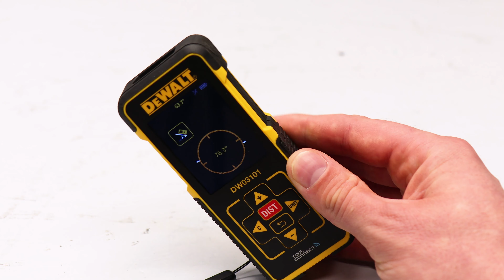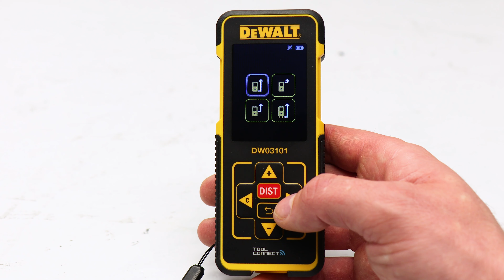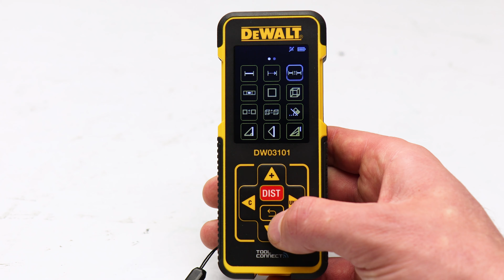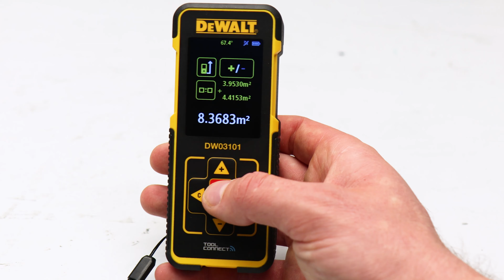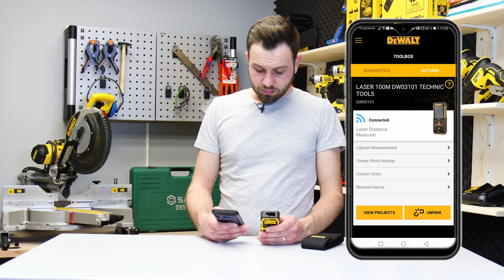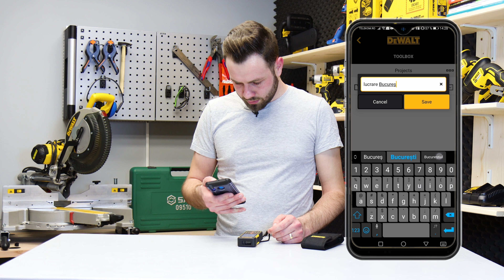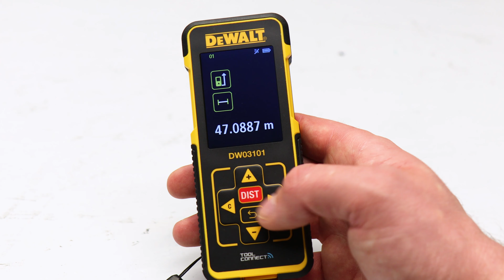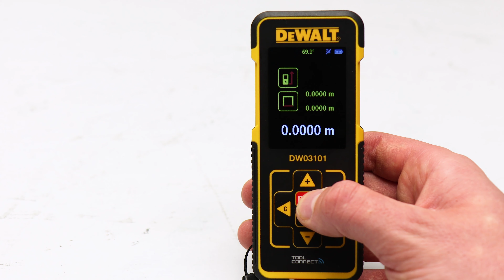Mai folosim ruletă?! Telemetru cu laser DeWALT DW03101 | 100 metri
Cat ajuta si ce face telemetrul cu laser DeWALT DW03101 | 100 metri |
Telemetrul cu laser DW03101-XJ face parte din categoria de instrumente de masura profesionale DeWalt. Acest model este dotat cu un display color si asigura masurari precise pe distante de pana la 100 m.

Alte caracteristici ale telemetrului cu laser DeWalt DW03101-XJ:
Design compact si greutate redusa;
Display color cu functie de rotire automata;
Carcasa din material plastic rezistent si acoperire cu cauciuc pentru o prindere sigura;
Dispune de functie de calcul pentru volume si suprafete;
Oferta posibilitatea de masurare continua a distantelor;
Functia Pytagora permite masurarea indirecta a inaltimii chiar daca punctul A si / sau punctul B nu sunt accesibile pentru masuratori liniare;
Stocare pentru ultimele 20 masuratori;
Protectie IP54;
Conectivitate Bluetooth cu aplicatia DeWalt Tool Connect;
Baza plata asigura o platforma solida pentru masuratori precise si fara erori.

Multumesc!